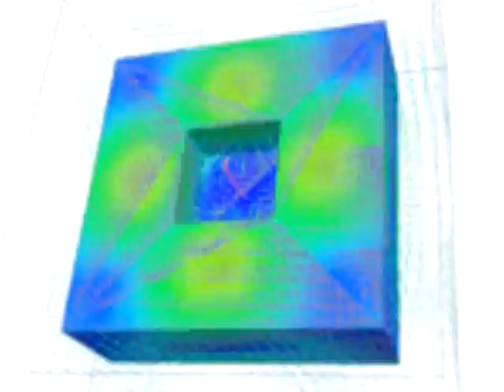"Радуга дождя" Ал. Ермолов, исполняет Дали